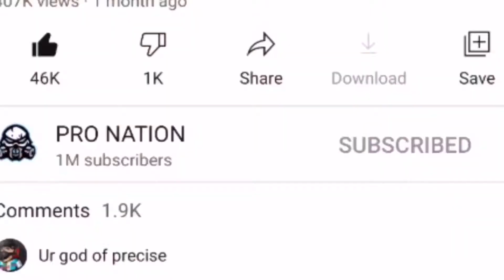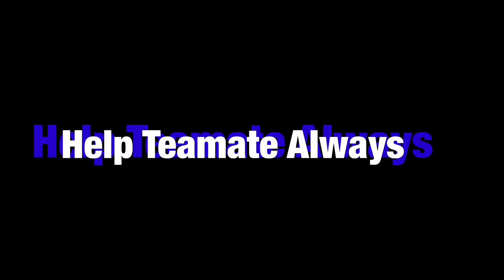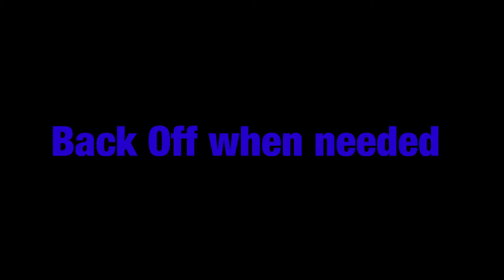5 mistakes that free fire players commit || Gamfluent Ram